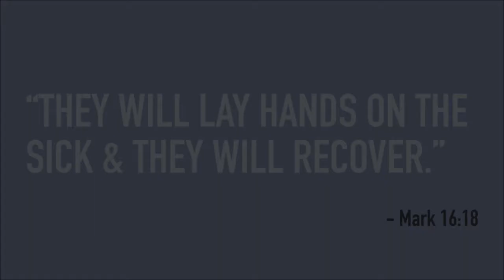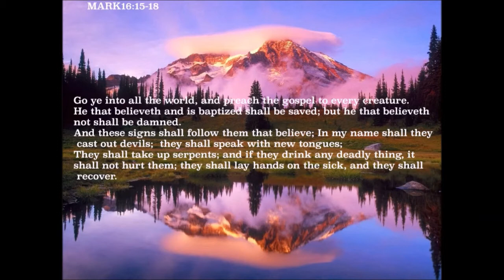HOUSE OF REFUGE PASTOR GLEN GETS AN IMPARTATION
PASTOR GLEN WONDERFUL MAN OF GOD VERY HUMBLE GIVES HIS WHOLE HEART TO THE PEOPLE IN SERVICE TO OUR GOD HE RECEIVES FROM THE LORDS TABLE AN IMPARTATION AS A SON  GOD IS EQUIPING PASTOR GLEN FOR SERVICE TO BRING MANY INTO THE KINGDOM OF OUR GOD!!! THANK YOU JESUS FOR THIS MAN OF GOD!!